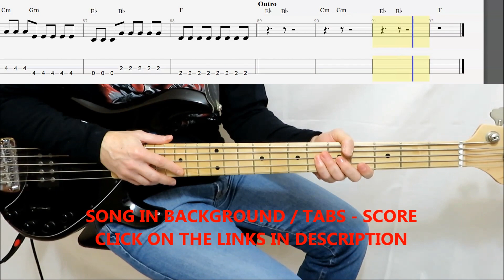Maroon 5 ft. Megan Thee Stallion - Beautiful Mistakes (BASS TABS - COVER - LINE - SCORE)